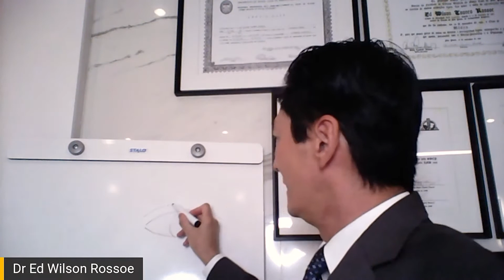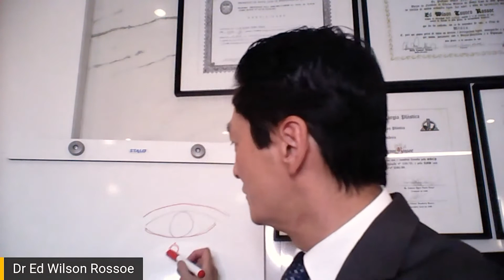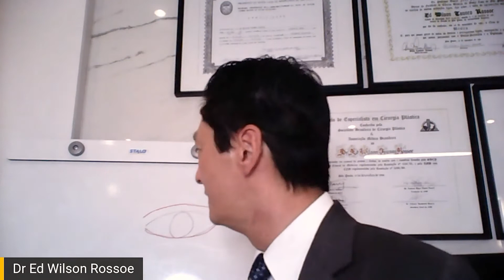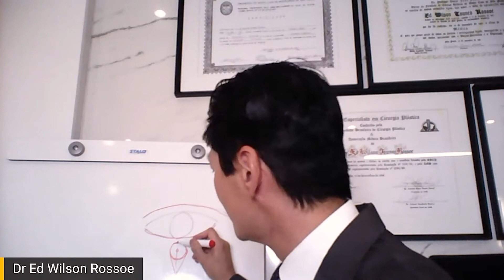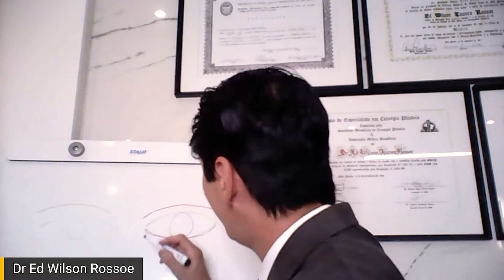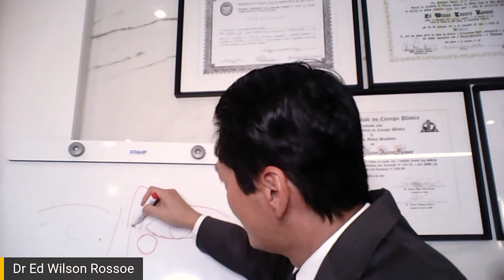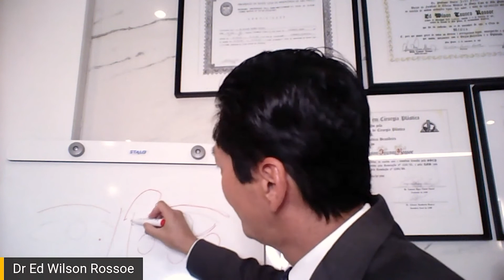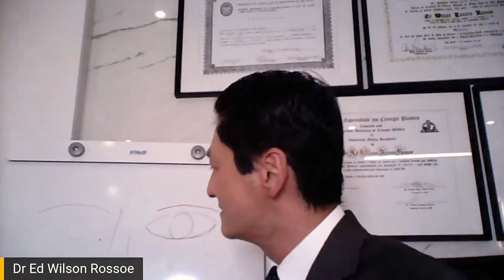ENTENDA COMO EVITAR ECTRÓPIO | CIRURGIA DERMATOLÓGICA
Você sabia que uma cirurgia na pálpebra inferior pode causar ectrópio?
Para evitar isso resolvi fazer essa Live para ensinar quais detalhes são fundamentais na hora de incisar a pele.
Quais dicas evitam esse tão temido ectrópio.
O tamanho da lesão, o sentido do fechamento, a distância da borda ciliar também são fatores importantes.
Então salve esse post, ele com certeza será de grande valia quando você estiver operando uma pálpebra! São dicas fantásticas!